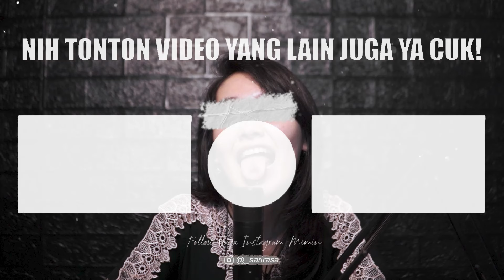Kisah Haru ❗❗ Bersatunya Kelurga Torlls Yang Lama Hilang | alur Cerita Film TORLLS BAND TOGETHER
Sipnosis :
Suatu ketika, saudara laki-laki Branch, Floyd, diculik oleh sepasang bintang pop yang jahat, yaitu Velvet (Amy Schumer) dan Veneer (Andrew Rannells).
Oleh karena itu, Branch dan Poppy memulai perjalanan yang mengerikan dan emosional untuk menyatukan kembali saudara-saudara lainnya dan menyelamatkan Floyd.